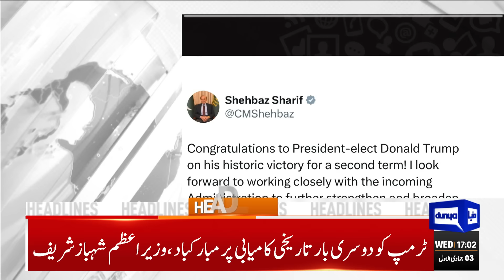Trump’s Victory Speech | Good News For Imran Khan | PTI Workers Happy | 05PM Headlines | Protest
US election results: Trump wins 178 electors in Florida, Ohio, Texas; Harris 99 in New York, New Jersey

Donald Trump - A maverick who wants to 'Make America Great Again'

Kamala Harris - an iron lady with dreams and aspirations

PM Shehbaz reaffirms desire to further strengthen Pak-Iran relations